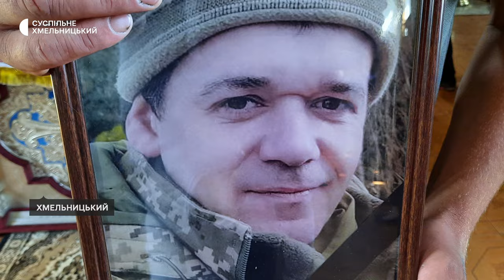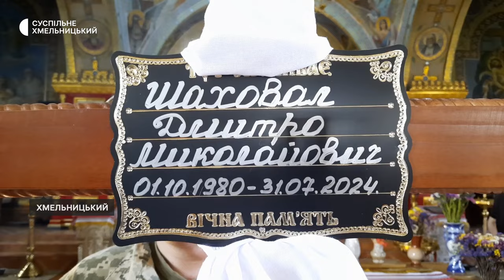Попрощались з військовим Дмитром Шаховалом у Хмельницькому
У Хмельницькому попрощались із 43-річним захисником Дмитром Шаховалом. Боєць служив у 32-й окремій механізованій бригаді. Поблизу населеного пункту Часів Яр на Донеччині отримав поранення, помер за місяць у шпиталі, розповів Суспільному його кум Сергій Долічний. На прощанні побувала наша знімальна група. Детальніше – в матеріалі.